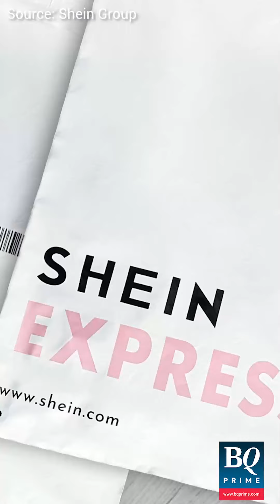Shein Is Being Sued By H&M For Copyright Infringement | BQ Prime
H&M sues Shein for copyright infringement in HongKong.